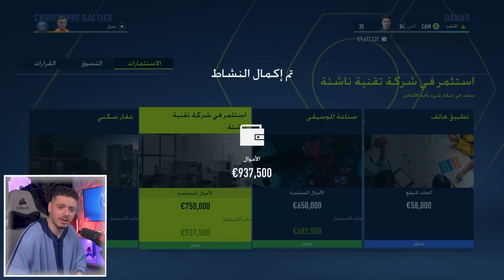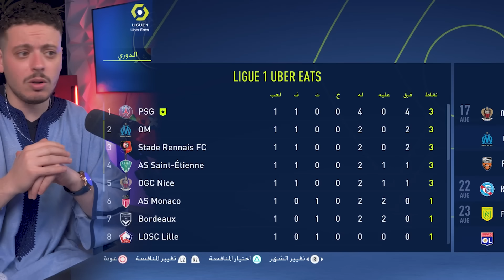نابولي يا سلاااام 🔥 | FIFA23 (مهنة لاعب الحلقة37)